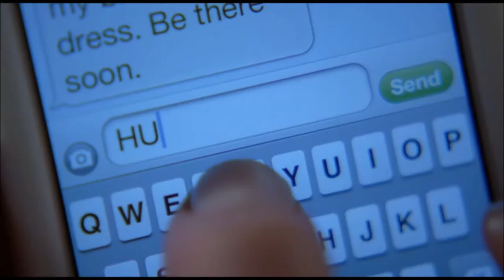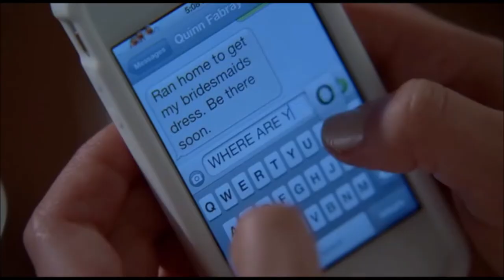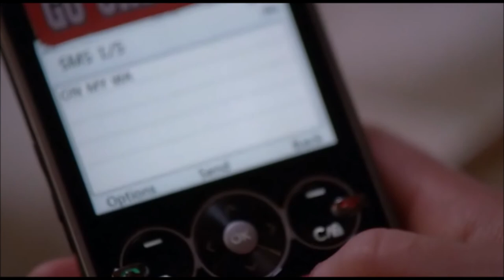GLEE, The Dixie Cups - Chapel Of Love (Quinn Car Accident Scene) Pt Br